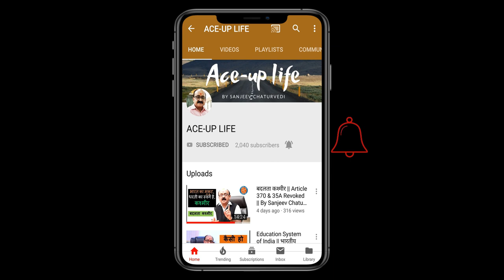Best Career Options || By Sanjeev Chaturvedi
This Video will help the Youngsters for choosing the right career path.